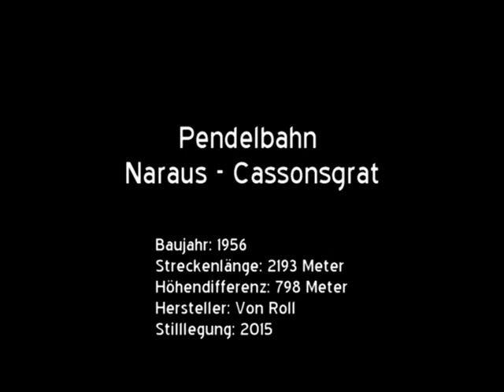26-PB Pendelbahn Naraus - Cassonsgrat (CH)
Als Fortsetzung der aus zwei Sektionen bestehenden Sesselbahn von Flims über Foppa nach Naraus liess man durch Von Roll eine gut zwei Kilometer lange Pendelbahn bis zum Cassonsgrat, dem höchsten Punkt der markanten Bergkette des Flimsersteins, errichten. Obwohl man die Bahn ursprünglich aus Kostengründen nur als einspurige Anlage geplant hatte, ging sie am 26. Oktober 1956 als klassische Pendelbahn mit zwei Kabinen für je 23 Personen in Betrieb.

Am 13. Dezember 1973 zerstörte ein Brand das Restaurant neben der Talstation auf Naraus, sowie die Bergstation der Sesselbahn. Die Pendelbahn blieb, wohl auch aufgrund der Windverhältnisse, verschont. Da der Betrieb aufgrund der Wiederaufbauarbeiten im Sommer 1974 eingestellt blieb, nutzte man die Möglichkeit die Pendelbahn einer umfassenden Revision zu unterziehen. Neben dem Einbau einer neuen Steuerung wurden die beiden Kabinen mit neuen Fronten versehen, die erlaubten das Fassungsvermögen auf 26 Personen zu erhöhen.

Der Betrieb der bis auf diese Erneuerungen nahezu vollständig im Originalzustand verbliebenen Bahn wurde leider im Herbst 2015 ersatzlos eingestellt. Die aus seilbahnhistorischer Sicht höchst wertvolle Anlage - der Antrieb erfolgte beispielsweise über eine offene Getriebestufe mittels seitlich angeordnetem Zahnrad auf die Antriebsscheibe - passte nicht mehr ins Konzept der Betreibergesellschaft. Die Bemühungen eines Vereins zur Erhaltung der Erschliessung des Cassonsgrats, und sei es in Form einer neuen Seilbahn, reichten nicht aus um die Stilllegung und den späteren Abbruch der Bahn zu verhindern.

Längerfristig bestehen Pläne die sich aktuell im Bau befindende Gondelbahn Flem-Express bis auf den Cassonsgrat zu führen. Bis dahin bleibt der mit einer wunderschönen Rundumsicht auf die Bünder Berggipfel lockende Aussichtspunkt den Wanderern vorbehalten, die den schweisstreibenden Aufstieg auf sich nehmen.

Baujahr: 1956
Streckenlänge: 2193 Meter
Höhendifferenz: 798 Meter
Hersteller: Von Roll
Stilllegung: 2015
Maximale Neigung: 50 %
Fahrgeschwindigkeit: 6 m/s
Fahrzeit: 7 Minuten
Anzahl Stützen: 4
Antriebsstation: Talstation
Antriebsleistung: 120 kW